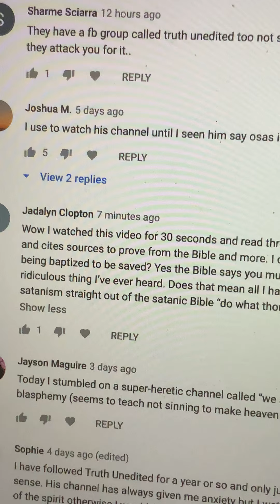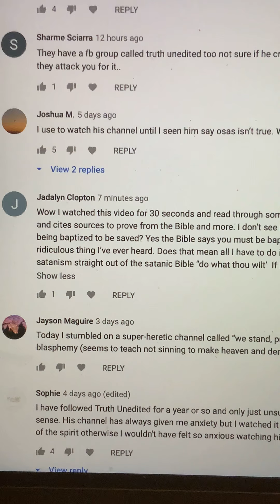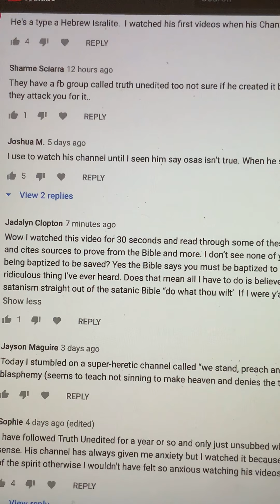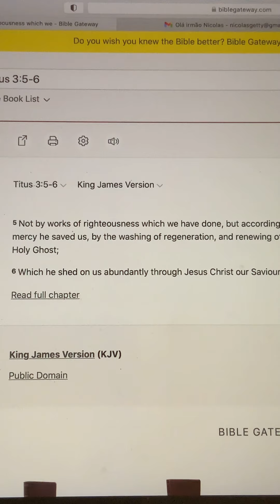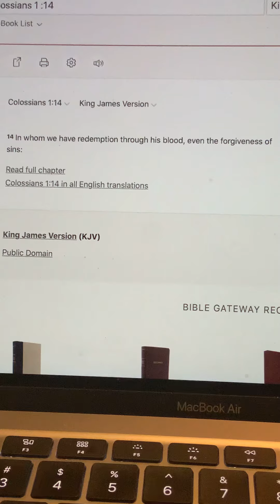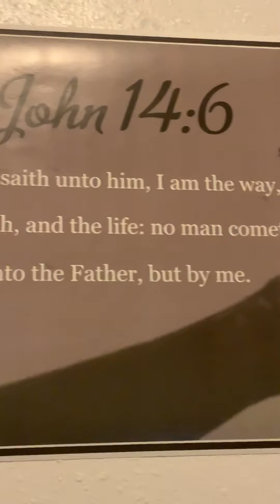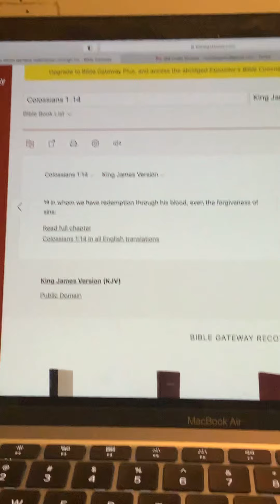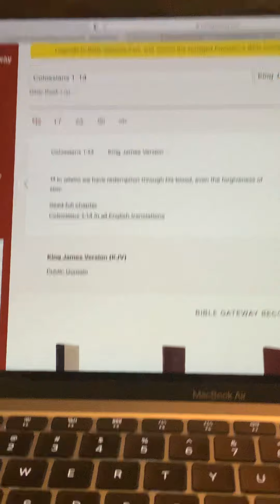Pathetic comment from a "truthunedited" cult follower